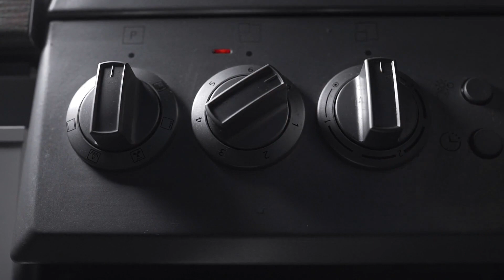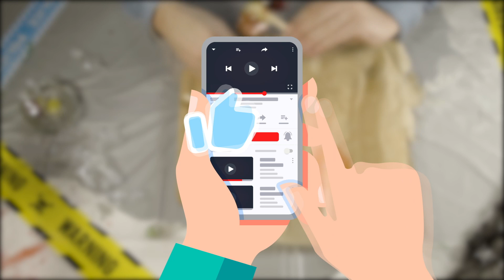Decoraciones De Halloween Más Creativas Y Aterradoras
Sorprende a tus invitados de halloween con estas increíbles decoraciones.